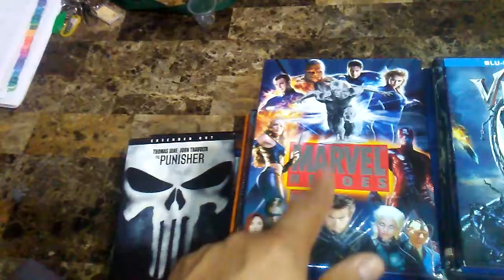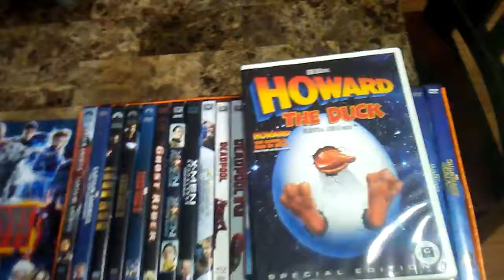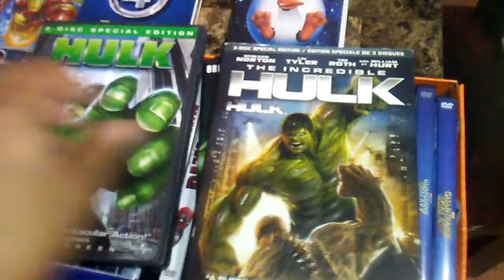All my Marvel Movies (update )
Hey my YouTubers it's ur boy Bigmacchasi here . Showing off all my Marvel DVD / Blue ray  from X-men 1 - Endgames , this is just a update from. The last time i show my superheroes collection ... Ps notice i do have CILVI WAR , Ghost Rider 2 and The Punisher with Dolph Lundgren, am moving soon so those dvd are packed up already . I Didnt put my Spider-Man movie due to  this video being too long . If you want I'll make another video just of all my spiderman movie